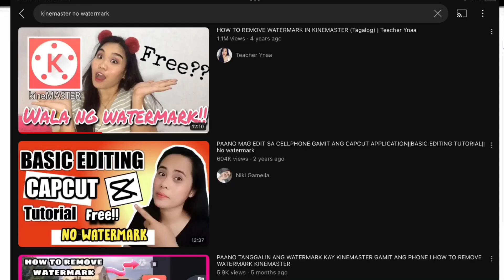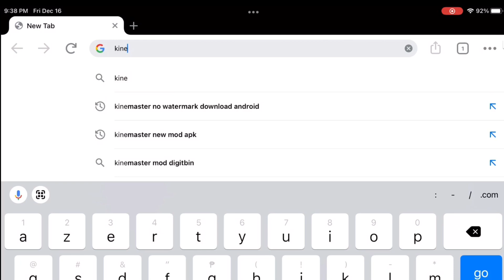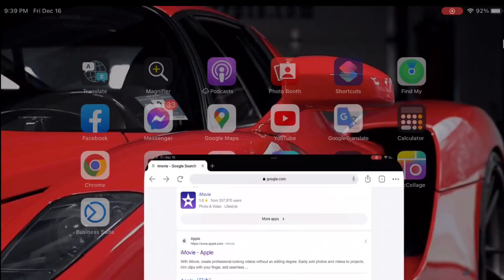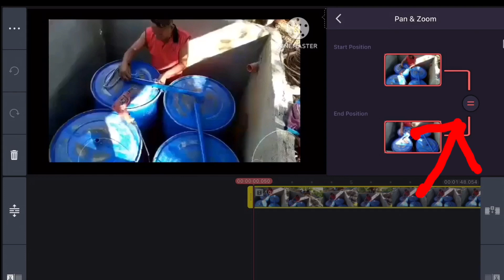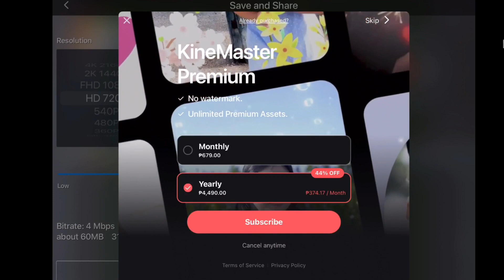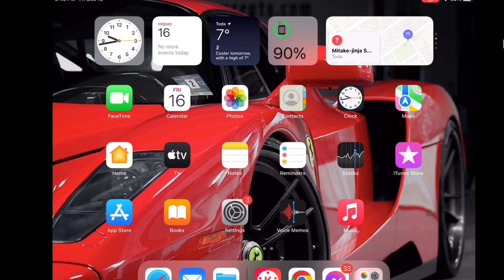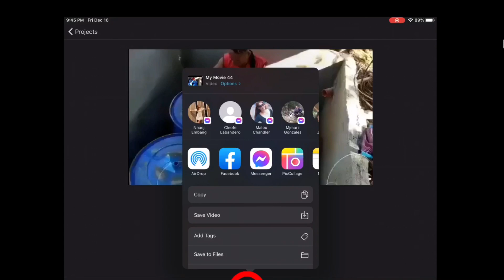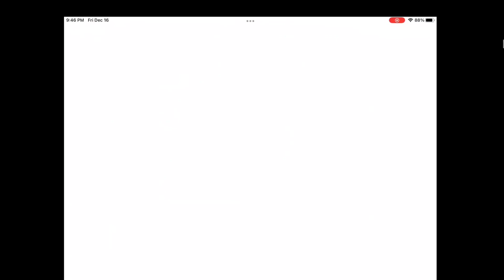for beginners using kine, tips not using free apk apps, simple way walay samok sa video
kinemaster no watermarks not using apk apps
tips sa pagtanggal ng watermark of kinemaster
bisaya tutorial kinemaster free no watermarks
sample video biogas editing kinemaster and imovie apps
simple way no hustle using kinemaster no watermark
biogas sample video editing kinemaster
begginers guide video editor using kinemater old or new version applicable
watch till the end 100 percent legit with no watermark